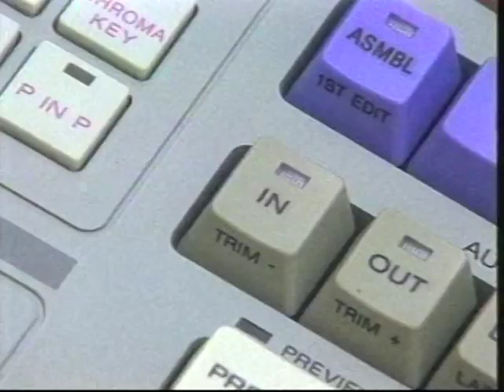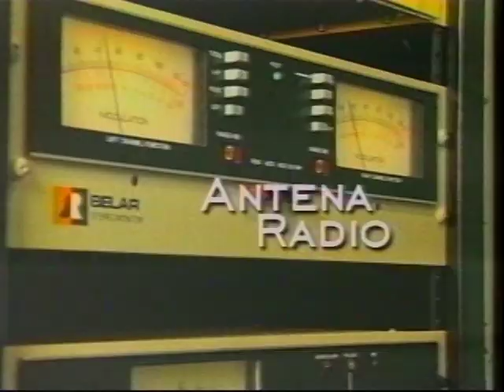Solo Deporte #77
- Dio Murillo, Aguilas de Mexicali
- Eduardo Jimenez, Aguilas de Mexicali
- Medicina de Deporte